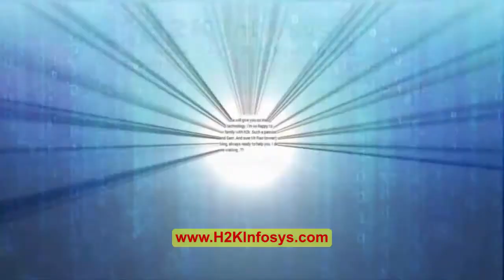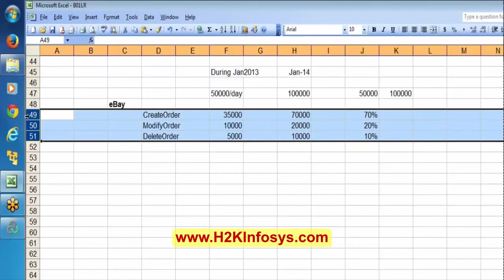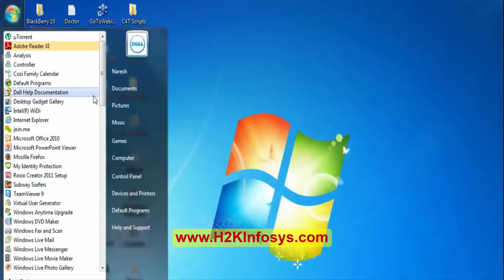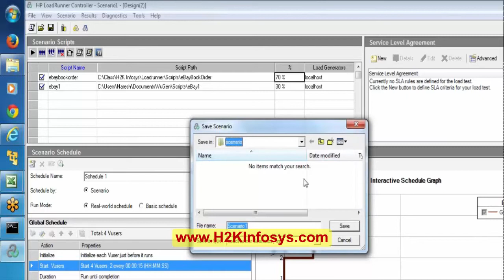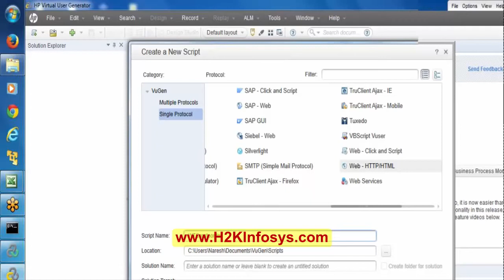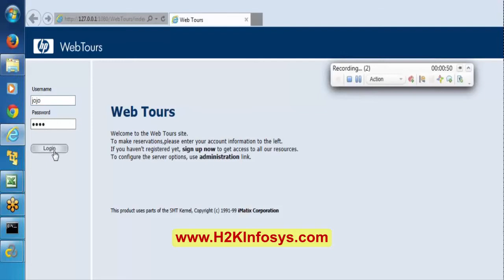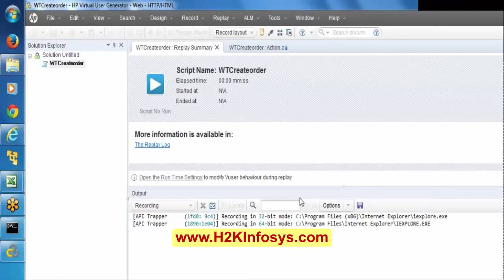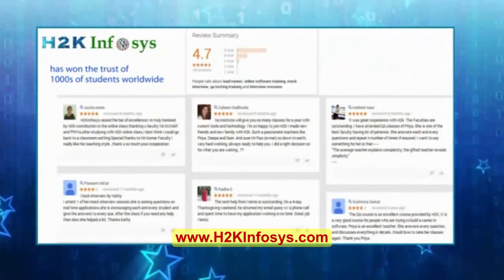Loadrunner Analysis Tutorial | Tutorial 13 Part 1 Controller